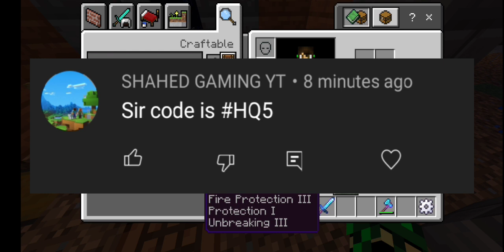I SPEND ALL MY MONEY IN MAGIC SKYBLOCK SEASON 3 😍 || HYPIXEL LIKE SERVER FOR MCPE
My first ever series on Skyblock so plz support like ur brother 🥰❤️❤️

btw comment kr ke jarur batana kaisa laga video 👇👇🔥🔥

how to download hypixel Skyblock in mcpe in hindi
how to play hypixel Skyblock in mcpe in hindi
how to play hypixel skyblock on minecraft pe with minions,
how to play hypixel skyblock on minecraft pe, android minecraft pe hypixel kaise khele hypixel para minecraft pocket edition,
hypixel on pocket edition,
hypixel server in minecraft pe, hypixel server address 2020,
how to play hypixel skyblock in minecraft pocket edition,
minecraft pe hypixel server ip 2021 minecraft pe hypixel skyblock
minecraft pe hypixel

Thanks
1.minecraft hypixel like server mcpe
2. hypixel skyblock chapati hindustani gamer
3. hypixel skyblock for minecraft pe
4. hypixel skyblock server for minecraft pe 1.17
5. hypixel like skyblock server for minecraft pe
6. hypixel skyblock for minecraft pocket edition
7. Hypixel Skyblock On Minecraft Pe
8. hypixel skyblock for mcpe

hypixel skyblock pocket edition minecraft pocket edition
hypixel skyblock hypixel bedwars for pocket edition
hypixel en minecraft pocket edition hypixel for minecraft pocket edition minecraft pocket edition
hypixel gameplay hypixel pocket edition ip minecraft pocket edition
hypixel minecraft pocket edition
hypixel server ip
hypixel para minecraft pocket edition hypixel on pocket edition
hypixel ip pocket edition 2020
hypixel server ip minecraft
hypixel server in minecraft
hypixel server ip minecraft java
hypixel server ip minecraft pe 2021
hypixel server address minecraft pe hypixel server bedwars
hypixel server but cracked minecraft pe hypixel server bedwars
hypixel bedwars server ip popularmmos bedwars
hypixel server best
hypixel server code for minecraft pe hypixel server crash
hypixel server code for minecraft pc hypixel server console
hypixel server discord minecraft
hypixel server download minecraft ps3 hypixel server download
hypixel bedwars discord server
hypixel bedwars server download
hypixel disconnected from server
hypixel server error hypixel server ep 1
hypixel eu server ip hypixel europe server hypixel server for minecraft
hypixel server for minecraft pe
hypixel server for android
hypixel server for minecraft java edition hypixel server for bedrock g
hypixel server ip handy cara masuk server hypixel di hp
hypixel server ip android
hypixel server ip mcpe
hypixel server java
hypixel server join
hypixel server ip java edition can't join hypixel server cara join server
hypixel di pc
hypixel japan server ip server just like hypixel minecraft java servers
hypixel server minecraft windows 10 hypixel server minecraft bedrock hypixel server mc